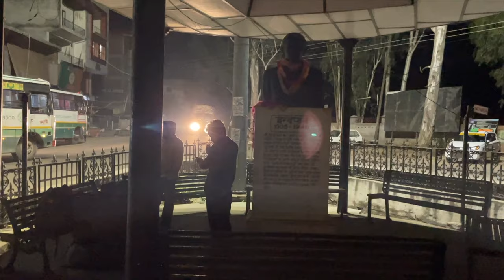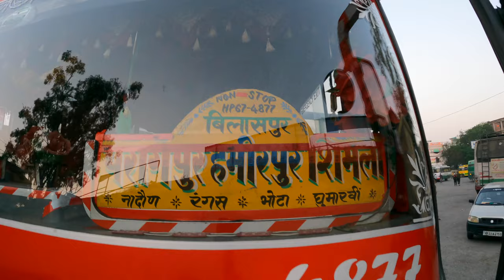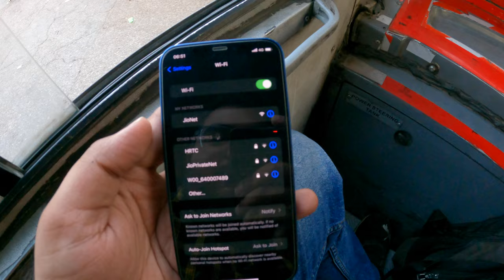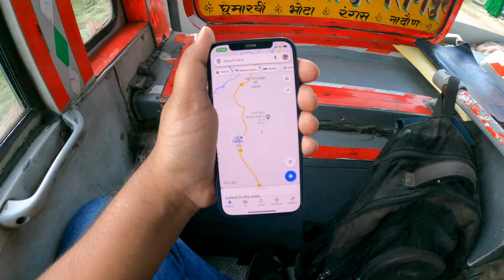CRAZY and INSANE Bus Driving in Himachal Pradesh | Pragpur to Shimla in HRTC Superfast Bus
Watch this most requested video from my Himachal Pradesh audience, Pragpur to Shimla in the HRTC's NON STOP and SUPERFAST Bus, also the Most Beautiful bus, decorated by Captain Bali bhai himself.